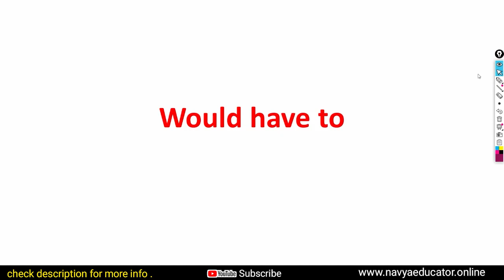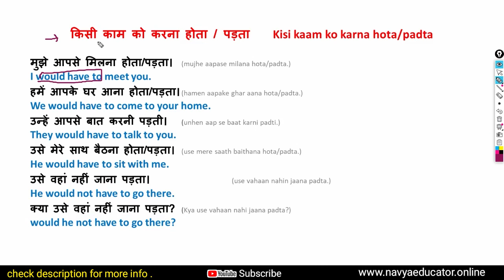Use of would have to | Use of would have to with examples | Modals in English